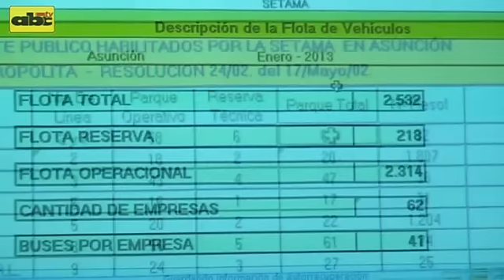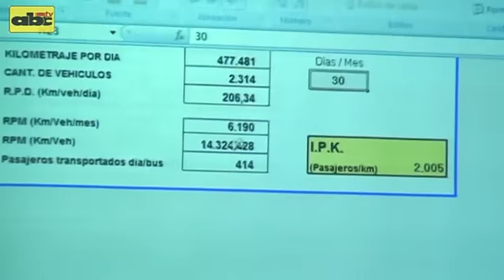ABCTV. Planilla de cálculo "infla" precio del pasaje a raíz de anomalías